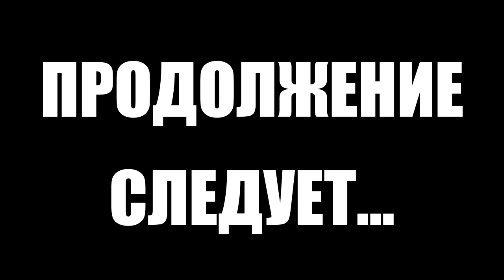Тарков прокачка с нуля. День 32 Путь со дна 5 Escape from Tarkov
5 сезон "Путь со дна" в Тарков. Как прокачать убежище, как выполнить квест, как прокачать торговцев в Escape from Tarkov. EFT патч 13
В этом выпуске выполнены следующие квесты в Тарков:
1. Витамины. Часть 1 (Лыжник)
2. Осведомлен значит вооружен (Лыжник)
3. Витамины. Часть 2 (Лыжник)
4. Вернем Ультре былое величие (Барахольщик)
5. Оружейник. Часть 14 (Механик) HK 416
6. Оружейник. Часть 15 (Механик) АС ВАЛ
7. Оружейник. Часть 16 (Механик) ДВЛ
8. Оружейник. Часть 17 (Механик) АК 102
9. Оружейник. Часть 18 (Механик) АКМН